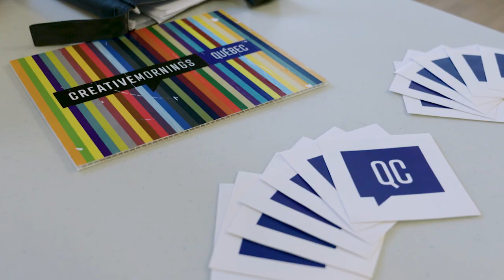Renaud Philippe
Renaud Philippe at CreativeMornings Quebec, May 2018. Free events like this one are hosted every month in dozens of cities. Discover hundreds of talks from the world's creative community